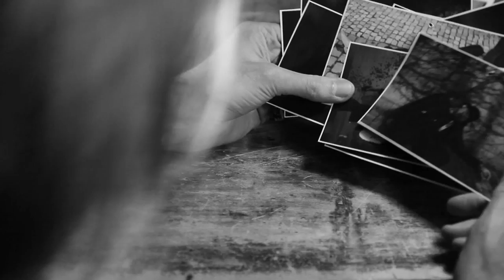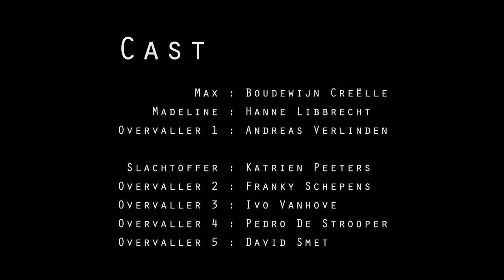headphone - Myotonic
Music video by headphone performing Myotonic.

CAST
Max - Boudewijn Creëlle
Madeline - Hanne Libbrecht
Thief 1 - Andreas Verlinden
Victim - Katrien Peeters
Thief 2 - Franky Schepens
Thief 3 - Ivo Vanhove
Thief 4 - Pedro De Strooper
Thief 5 - David Smet

CREW
DOP - Sam Verhaert
Camera-assist - Joao Santos
1st Assist - Soraya Verbeke
Electro - Dany Ve
Make-up - Jill Maria Platteaux (Make up your mind)

With the lovely support of Campo & Try ouT vzw.